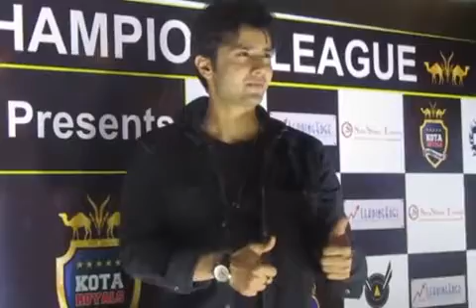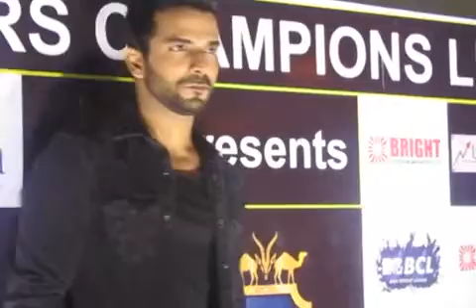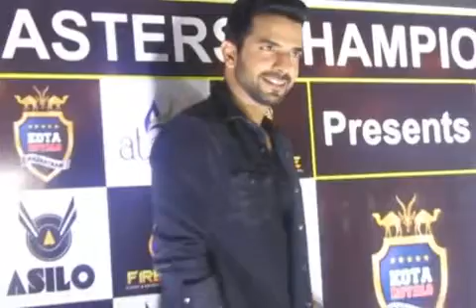SATISH KAUSHIK| ANIL NAGRATH|FULL TEAM| GRAND LAUNCH BCL TEAM KOTA ROYALS RAJASTHAN.